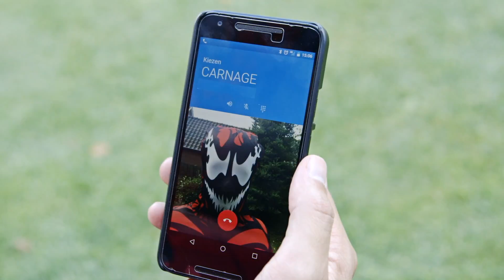Spiderman vs Carnage w/ Real Life trampoline battle spiderman falling elsa cookies & Batman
1)
Spiderman wakes up in his tent on the camping looking forward to a nice and relaxed day. He starts the morning with a nice Frozen Elsa bisquit breakfast which makes him very happy and aware he loves elsa! Suddenly spiderman receives a phonecall from Carnage challenging him for a ultimate trampoline battle. Spiderman put away the frozen elsa bisquits and heads out to the battle trampoline. An almost 2 minute battle follows where spiderman seems to loose in the beginning, but…… luckly the confetti bang is a big help and makes that spiderman winst this ultimate fight.

2)
Spiderman is camping with Spider- dog! Dreaming in the tent  about his best friend and all the nice things they have done.  But danger is on the way... Venom sneaks up on the tent where spiderman & dog are sleeping!!  Venom opens the door and lures spider- dog out with a cookie. Venom is trying to become spider-dogs new best friend. Meanwhile is spiderman waking up and finds out his best friend is gone, he panics and is desperate to find his friend. After his search spiderman sees Venom playing with Spider- dog a battle between spiderman and venom follows.
Spiderman get tied up but managed to get out again and knows to win de fight with swords

3)
Spiderman is working out and having fun :) Until Venom comes out of the cornfield and sneaks up on Spiderman. for the ultimate battle

4)
Spiderman is cleaning the bank from snow in the garden. While spidey is busy venom comes sneaking up behind Spiderman. Venom gives Spiderman a tap on the shoulder and inject him with an unknown liquid. Spiderman turns into a big mountain of poo, a very big stinky stinky pile of poo, spidey poo. The smell is unbearable and venom wants to get rid of the smell. He is looking for his wand and turns Spiderman back with a spell. Spiderman wakes up and does not know what happened to him, once he is a little bit recovered he continues where he left off!

5)
Spiderman is making a little baby snow man in the garden. He is completely happy with his creation and the baby even gets a Spider-Man mask. When the spider baby is ready Spiderman feels like the luckiest man alive. But what Spiderman doesn't know is that as soon as he walks away Venom is sneaking up to baby spiderman, again with evil plans. Venom walks arround baby spiderman and kicks baby spiderman through the air afterwards celebrating his WIN!

6)
Spiderman is working hard to make a wooden Christmas tree! spider-man is looking in his barn for the most beautiful pieces of wood and cut them to the size he need. When all pieces are sized he is hammering them together. Batman looks up from the kitchen to his best friend while enjoying a coffee. When Spiderman starts hammering something is going completly wrong, Spiderman hits a nail through his finger. Spiderman cries out in pain. but lukily Batman comes running up with a get well ultra fast pil. Spiderman quickly grabs a pill and the pain is flowing away. Next thing is that the nail need to be removed. Fortunately Batman has these pills because the nail can be moved easily and without pain. All just in time to finish the wooden Christmas tree.